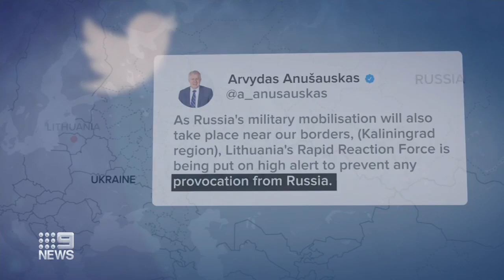Residents flee as Putin orders mobilisation of troops into Ukraine | 9 News Australia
Russians have taken to the streets in protest after Russian President Vladimir Putin threatened nuclear war and ordered a partial mobilisation of the country’s citizens to help bolster a stuttering military campaign in Ukraine.